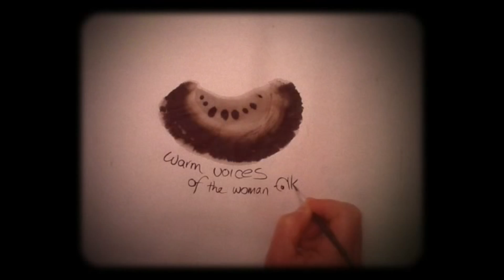The Haiku Foundation Video Haiga #11: warm voices / Ron C. Moss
This video haiga, shot in one take, shows the creation of a haiga of the more usual sort: ink on paper, by the poet and artist Ron C. Moss. Music by Yusuke Tsutsume.